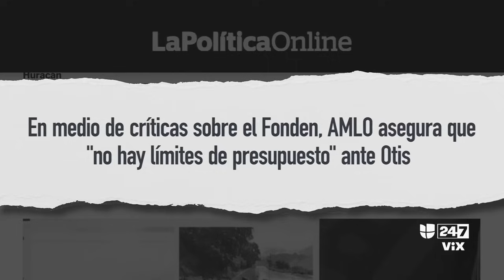Los estragos del huracán Otis y los crímenes de odio: lo mejor de Línea de Fuego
El paso del huracán Otis causó gran destrucción en México, principalmente en el puerto de Acapulco. Esta situación puso en la mira a AMLO, ya que sus detractores consideran que no preparó a la población. Además, el conflicto entre Israel y Hamas ha desatado incidentes de ocio en contra de la población judía y de quienes profesan el Islam.

Un programa de debate y análisis sobre los titulares más candentes del día. Conducido por Luis Carlos Vélez junto a un panel de colaboradores de Noticias Univision e invitados selectos de ambos lados del espectro político y los medios.